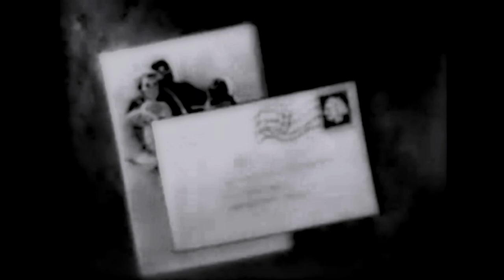Live Better Electrically - Classic TV Commercial Jingle Series - 1957 [RESTORED in DYNA-STEREO]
Originally posted by me in 2008 in SD (yes, that's 14 years ago!), I've discovered my original materials and figured a refresher may be a good idea without the storylines from the first, original video. Here is "Live Better Electrically" remastered a second time with a batch of new plug-ins and noise reduction which were not available then - and I may say I still like the original, noise  and all. But there was a problem. There was a film edit in one version which ruined the jingle - and then the sound didn't match and then - - you get the idea. Well these famous (and rare) jingles are now redone (The originals were featured in a bit on The Colbert Report back in the day) with exceptional noise reduction - as the original copies (in small .avi) are poorer than dumped toxic topsoil.

I still can't nail the vocal group. I feel it may be Gloria Wood with Jud Conlon's Rhythmaires since I hear two females. It could also be a 'studio group' like Johnny Mann Singers or Randy Van Horne, etc. but there is a distinctive sound that leads me to my first guess. Any specialists out there who can determine the singers?

Restored as best as possible in Dyna-Stereo...

The complete storyline is on the end screen video about GE's push in the 1950s to electrify rural areas (like we are doing with broadband internet today). Many people STILL didn't have dial telephones or electricity in many places in the United States and used coal heat and iceboxes and kerosene lamps. And radios that ran on batteries.

Enjoy! (narration by Bill Goodwin).

And no Reddy Kilowatt here...